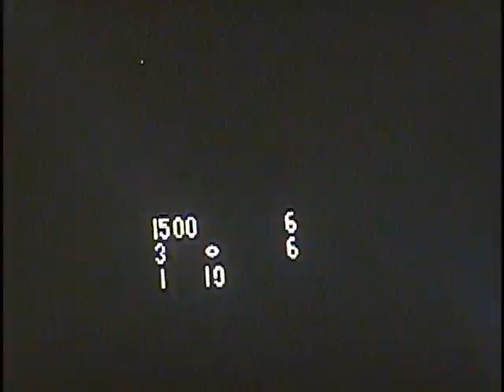rin028 in heritage 13 woodland 19 1976 fb avi 01